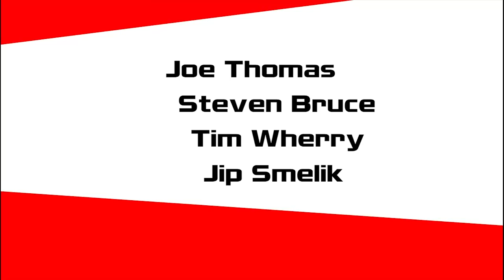iRacing C Class Fixed - 100% Wreck Avoidance (Guest Spotter: Matt Malone)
We had a good result last time out at Martinsville, so hopefully we can repeat that result here at Texas!

Massive thanks to Matt for helping out with his video!